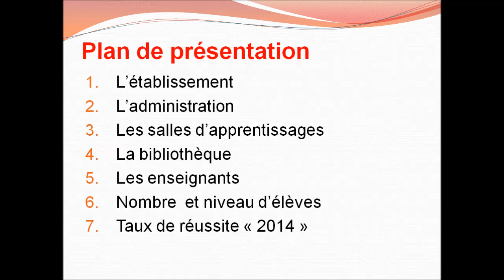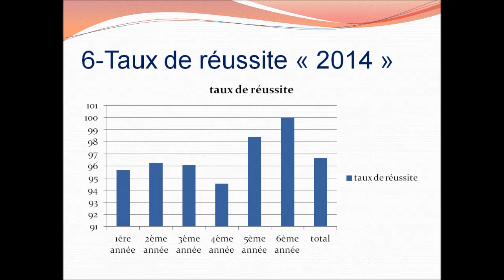Mon école "Farhat Hached" Tataouine